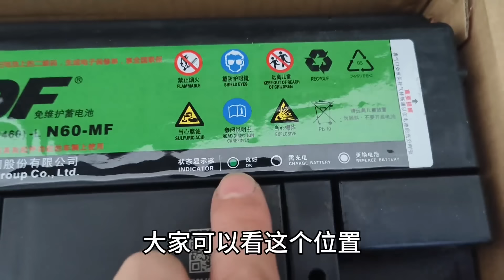汽车跑高速前，自己一定要检查的几个地方！每一个都非常重要！【小韩修车】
【小韩修车】YouTube平台唯一官方频道

YouTube平台的观众，大家好！
聊一些汽车维修的内幕，帮助大家少踩坑！